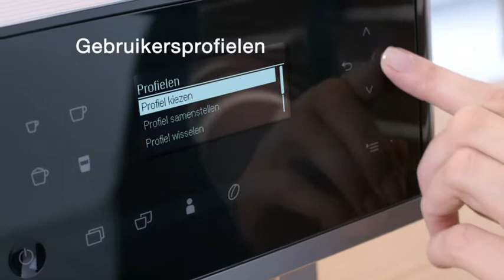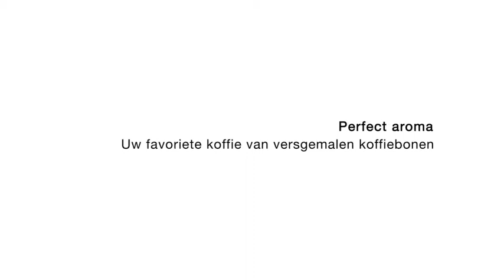Miele CM6 vrijstaande koffiemachines in zwart en wit | De Schouw Witgoed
Ontdek de vrijstaande koffiemachines uit de Miele CM6 serie. Deze volautomatische koffieautomaten zijn leverbaar in de kleuren wit en zwart.